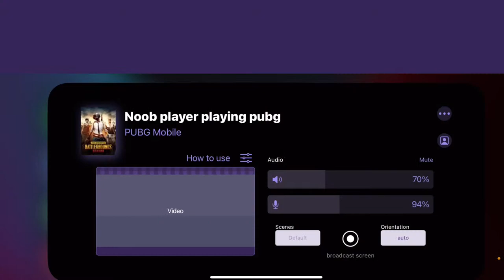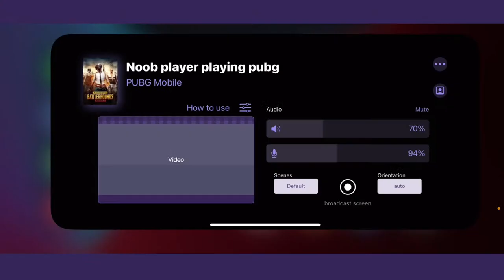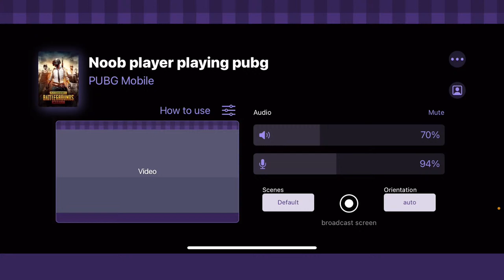PUBG Mobile Live | Samakhushi Esports Daily 9PM SCRIM!!!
Welcome to Official SAMAKHUSHI Esports stream!

Shout out the team and players you support in the chat!
PUBGMOBILE SAMAKHUSHI ESPORTS